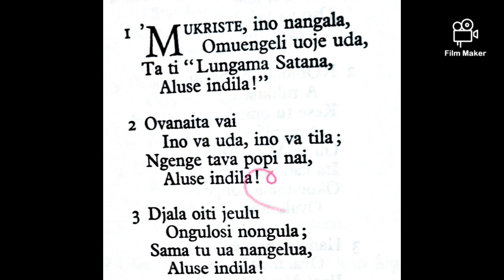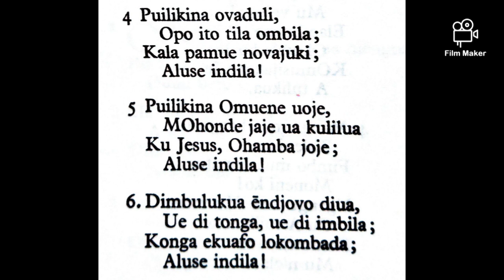'Mukriste, ino nangala💞